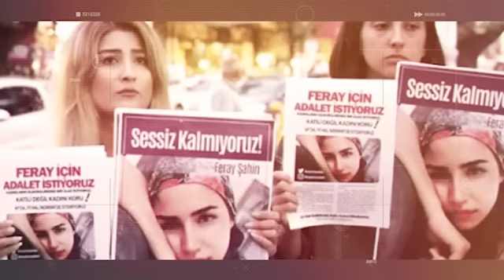MOTHERS' DAY IN 1000 CITIES 5000 WOMEN LEADERS 5000 ROSES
AMAZON AST LINK: Use the link below for Amazon shopping, AST will receive a small percentage from your shopping.
(Turkish) Aşağıdaki link yaptığınız tüm alışverişlerde AST'ye küçükte olsa katkı gelecektir. AMAZON SMILE'dan farklıdır ve daha fazla katkı sağlar.

TRANSFERWISE  HESAP BİLGİSİ:

Account holder/Kullanıci adı:
Advocates of Silenced Turkey

Address:
United States